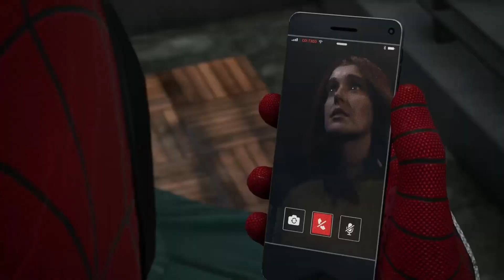Spider-Man 2 is just War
Who am I? You sure you want to know?